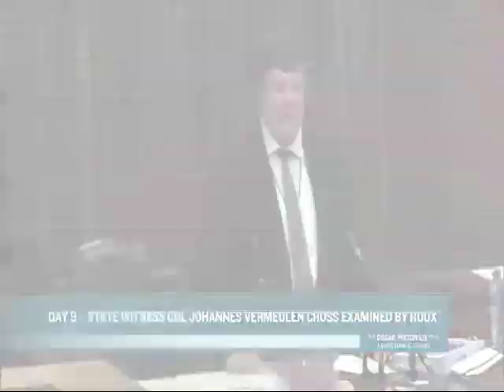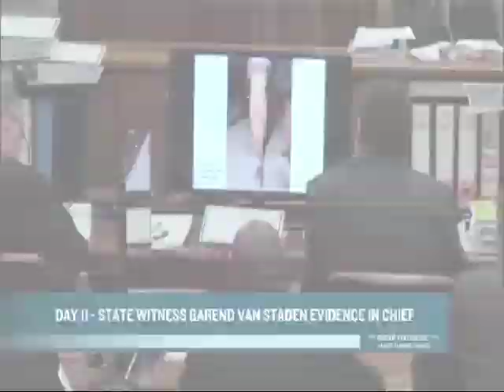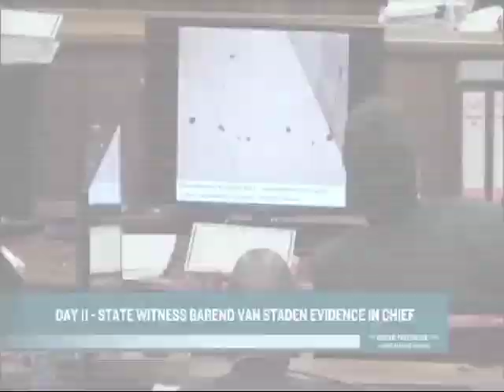Oscar Pistorius | The entire trial so far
Highlights of the entire Oscar Pistorius trial so far.